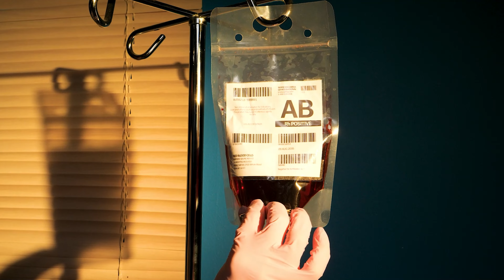Extreme Babysitting Hacks by WEDNESDAY VS M3GAN | My Babysitter is a DOLL 😱by Whimsy Joy!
Both are spooky, both are unique - meet Wednesday VS M3gan as they will try to take up the babysitter’s role! Extreme babysitting hacks and weird parenting tips are guaranteed!